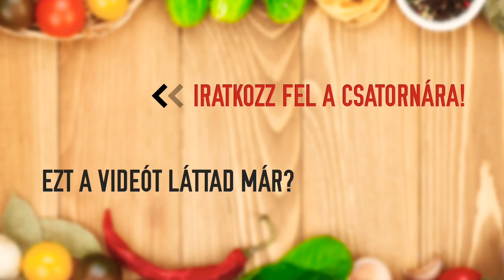Máktorta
Ráadásul lisztmentes! És nagyon egyszerű, elronthatatlan, így itt az idő, hogy a pasik meglepjék a csajokat Valentin-napon egy saját készítésű máktortával.
A cukrot helyettesítheted szemcsés édesítővel, akkor lelkiismeretfurdalás nélkül ehetitek.
Díszítheted tejszínhabbal, megtöltheted narancslekvárral, vagy csinálhatod így, kicsit savanykás gyümölcsökkel.

150  porcukor
5 szétválasztott tojás,  a fehérje habbá verve
1 dl olaj. Lehetőleg mákolaj
150 g mák
1 zacskó vaníliáscukor
egy csipet só

A tojássárgáját a porcukorral keverd fehéredésig. Add hozzá az olajat, majd a mákot és a sót, keverd el. Öntsd hozzá a felvert fehérje egyharmadát, és alaposan keverd el, majd mehet hozzá a maradék, de ezzel már csak óvatosan forgasd össze.
Én két kis szív alakú formában sütöttem ki, ez a mennyiség egy 23 centis tortaformára elég. Vajazd és lisztezd ki, hogy ne ragadjon bele.

Egy zacskó fagyasztott erdei gyümölcs
2 evőkanál barnacukor
egy kevés víz
1 tortazselé

A kiolvadt gyümölcsöt öntsd serpenyőbe, tedd hozzá a cukrot, várd meg, míg felolvad. Egy kevés vizet adj hozzá, majd mehet a tortazselé. Ennek olvasd el a felhasználási javaslatát, általában  fel kell forralni, majd kb 10 percet hűlni hagyni. Halmozd a torta tetejére.